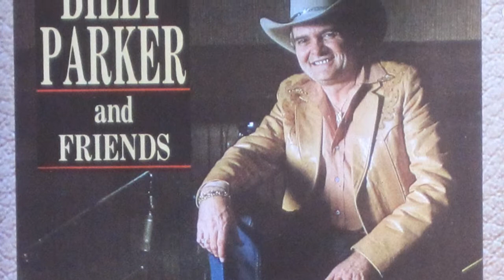Billy Parker & Bill Carlisle - I Believe I'm Entitled To You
from the album "Billy Parker & Friends" (1983)